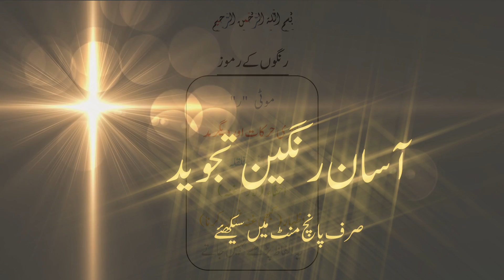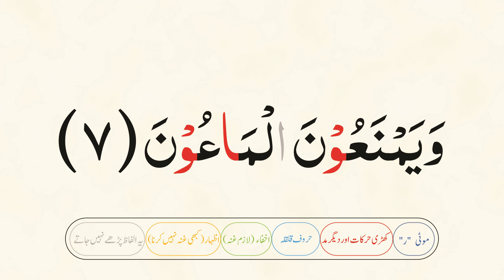Learn Easy Quranic Tajweed || Surah Al-Maa'un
By the blessing of Allah SWT, Taleem-ul-Quran Was-Sunnah has brought to you another very unique and interesting series of
"Learn Quran with Tajweed within 5-minutes" after "Learn Quranic Arabic within 5-minutes (Urdu Version)".
If you listen each Ayah very carefully and read after the reciter, this will help you to learn the basic Tajweed of Quran. By listening and reading over and over you can make your Tilawah better.
We have started with Surah An-Naas and this is the 7th video.